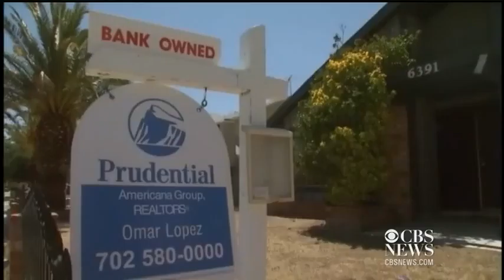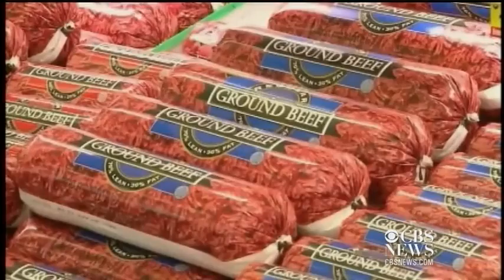Some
The FED is likely to keep interest rates low; home prices continue to drop and BMW is recalling around 1 Million cars for inspection. Ashley Morrison reports.